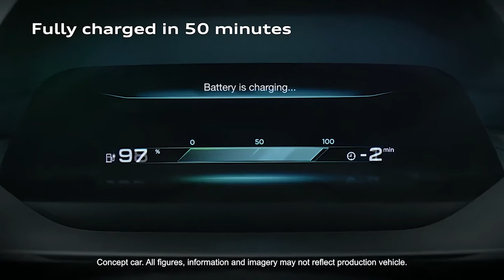Audi e tron